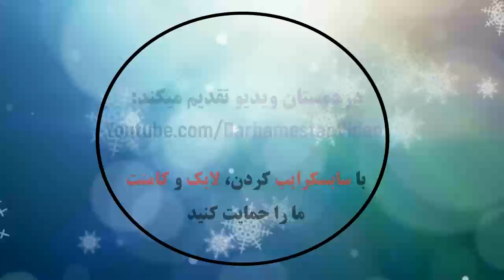Olympique de Marseille 3 ​- 2 OGC Nice | Résumé et Buts | Ligue 1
Marseille 3 ​- 2 Nice: All Goals & Extended Highlight